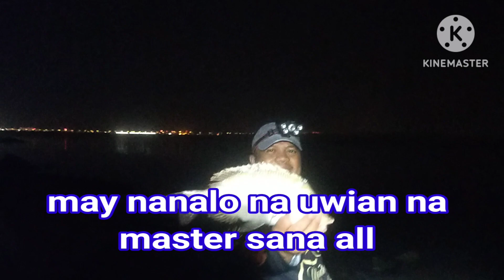Fishing adventure good habits kahit matumal hagis lang habang may dagat bisyo nato abudhabi city UAE